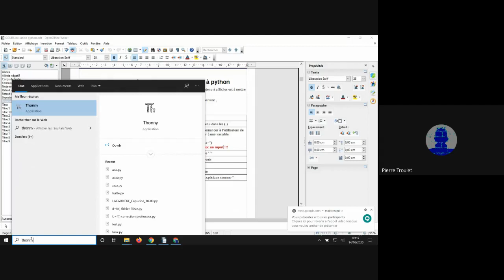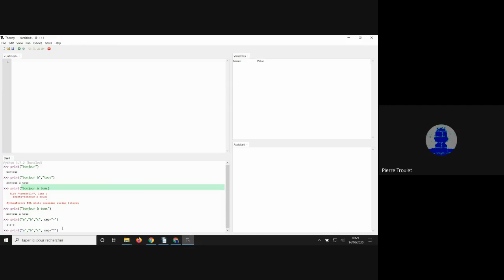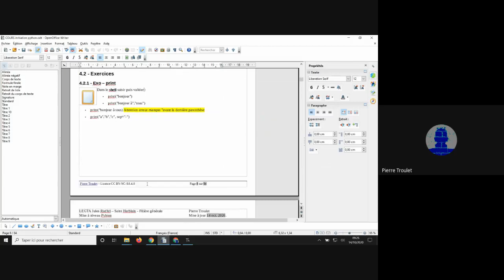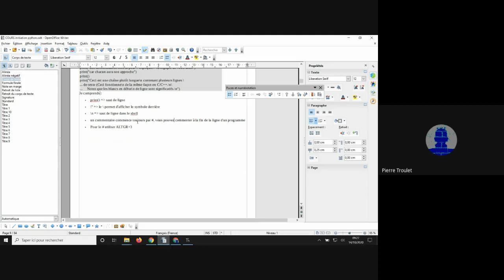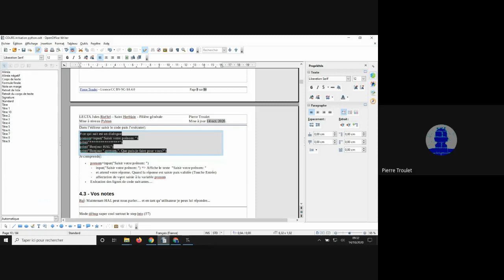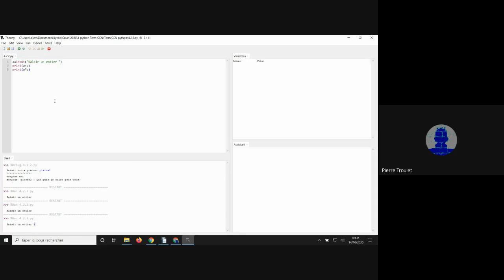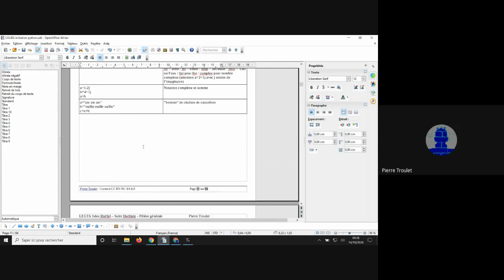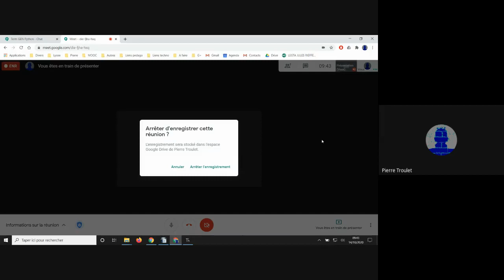Séance du Mardi 13 octobre 2020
Chapitres traités
4 -  Afficher des données dans le shell et parler à python 8
4.1 -  Commandes 8
4.2 -  Exercices 8
4.2.1 -  Exo – print 8
4.2.2 -  Exo – print et input 9
4.3 -  Vos notes 10
5 -  Stocker des données dans des variables 11
5.1 -  Commandes 11
5.2 -  Exercices 12
5.2.1 -  Exo – variables et affichage 12